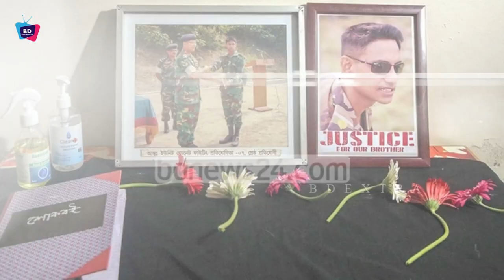কারাগারে কেঁদে কেঁদে শেষ ইচ্ছের কথা জানালেন ওসি প্রদীপ । কনডেম সেলে প্রদীপের ভিআইপি সব সুবিধা বাতিল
সম্মানিত ভিউয়ার আপনারা এই  চ্যানেলে পাবেন  সেলেব্রেটিদের অজানা তথ্য , লাইফ স্টাইল, টপ টেন , টপ ফাইভ, স্পোর্টস নিউজ  । এবং প্রতিদিনের ট্রেন্ডিং নিউজ পাবেন